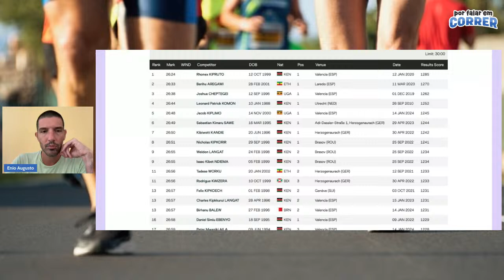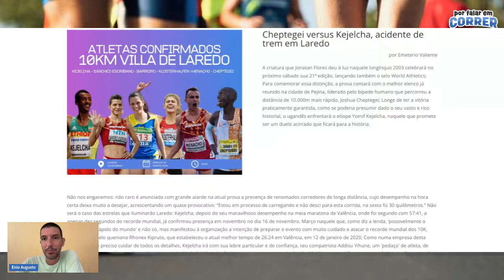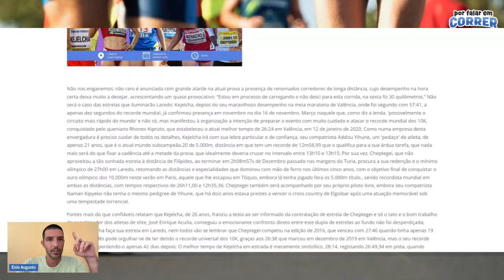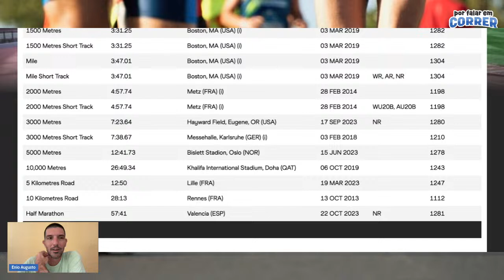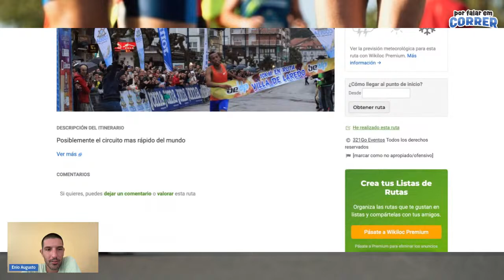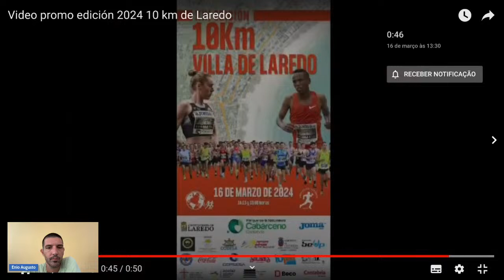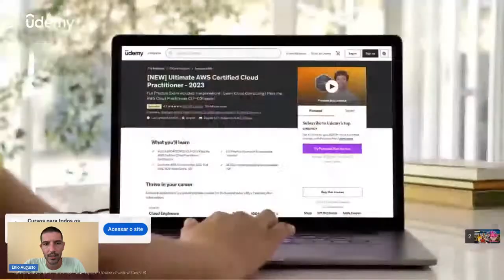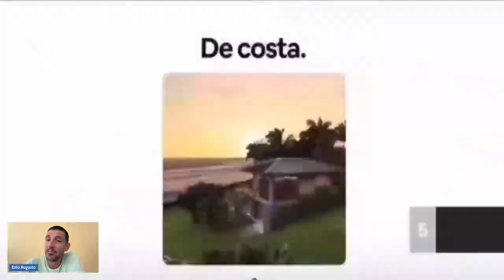10 KM VILLA DE LAREDO 2024 - ASSISTINDO E COMENTANDO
10 km Villa de Laredo 2024

Assista e participe conosco.

Os melhores comentários, a maior interação com a audiência e as análises mais peculiares. Só aqui!

APOIE O POR FALAR EM CORRER:
Curta o vídeo, deixa o seu like